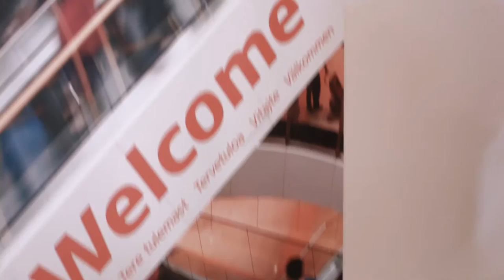Enics Partner Day 2016 Co-Creating Value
Enics Partner Day 2016 was held on 24 May in Malmö, Sweden. The theme of the event was "Co-Creating Value", bringing together almost 300 top minds and professionals from the field of Industrial Electronics.